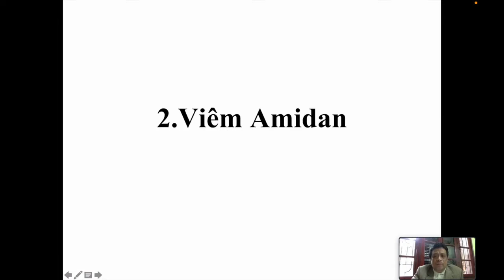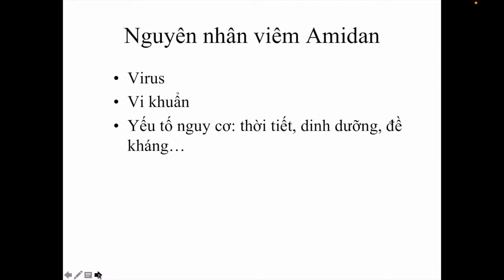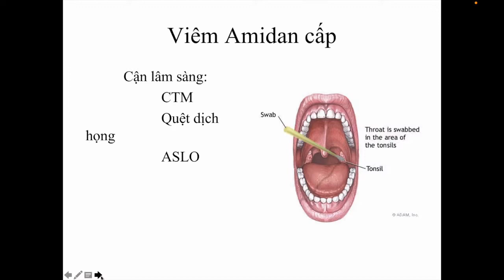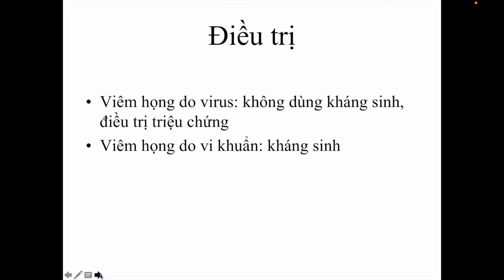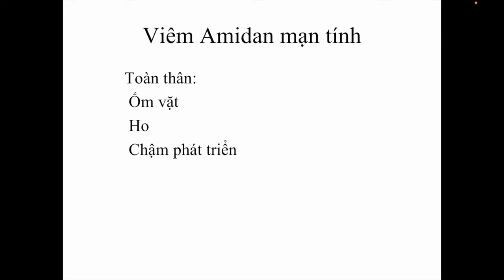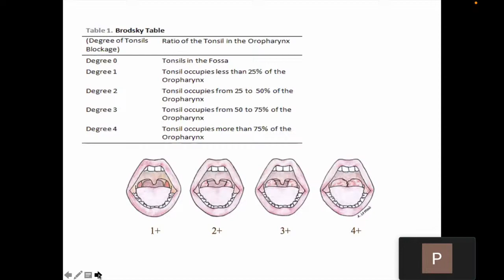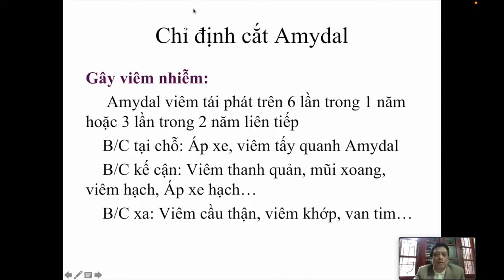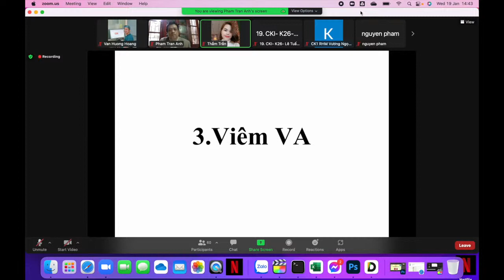VIÊM AMIDAN Bài lý thuyết Bài giảng Tai Mũi Họng Sau đại học Đại học Y Hà Nội